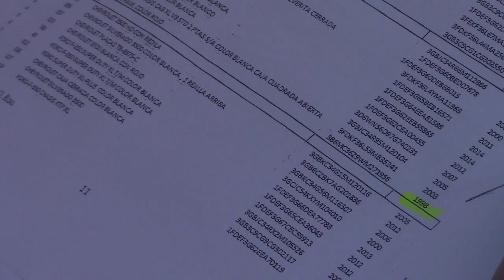DESPILFARRO DE RECURSOS EN EL AYUNTAMIENTO DE BENITO JUÁREZ